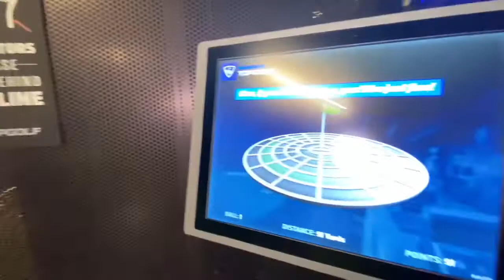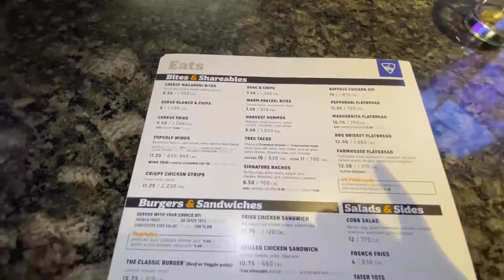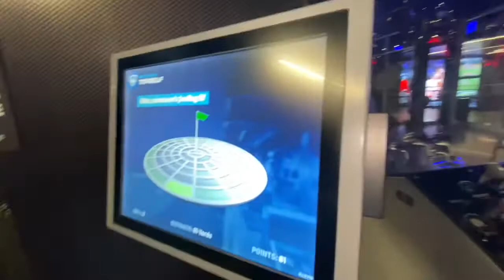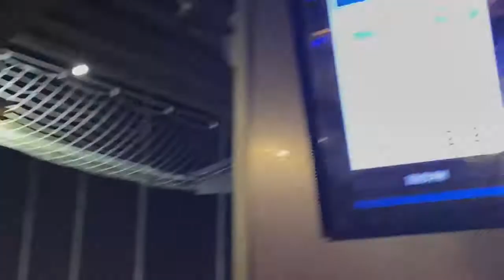Top Golf Family Trip!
Looking for something to do with the fam? Check out top golf!